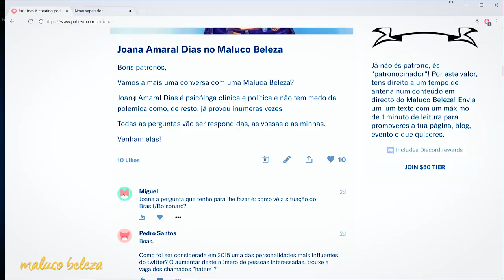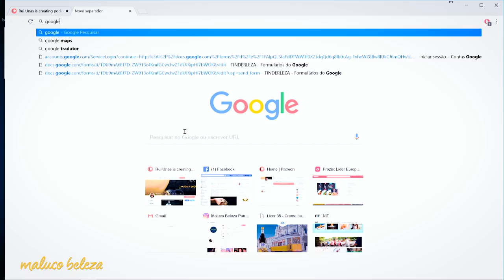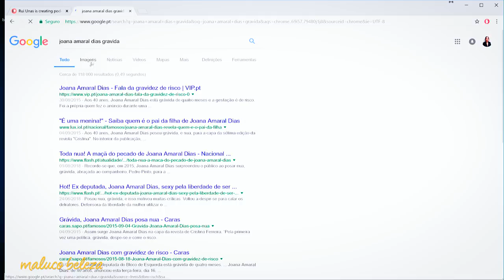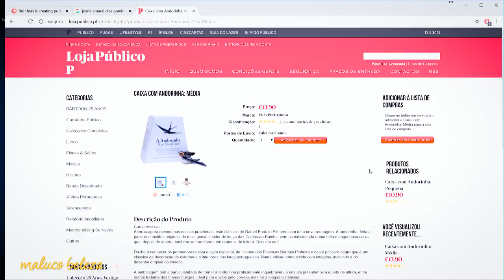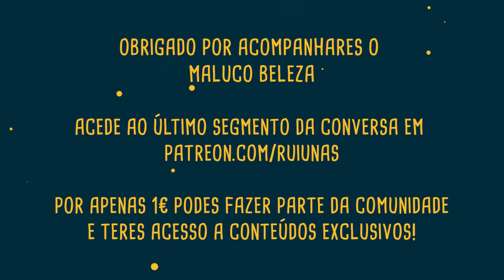Joana Amaral Dias : P1 : Maluco Beleza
Primeira parte da conversa com Joana Amaral Dias no Maluco Beleza!